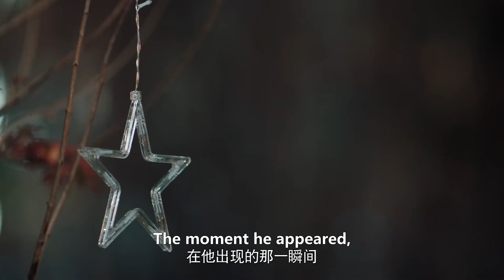👋🏻Making Cinderella agrees to be his girlfriend, bossy president can't stop laughing | Hello, Mr.Gu